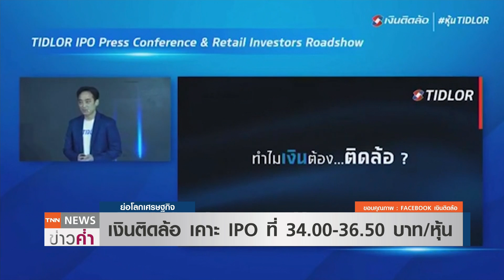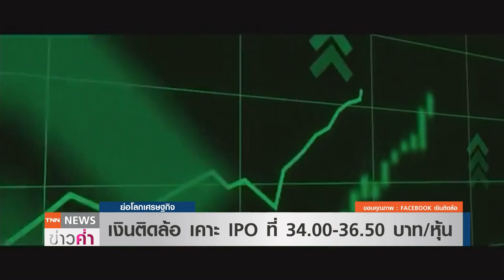เงินติดล้อ เคาะ IPO ที่ 34.00-36.50 บาท/หุ้น I ย่อโลกเศรษฐกิจ 16 เม.ย.64